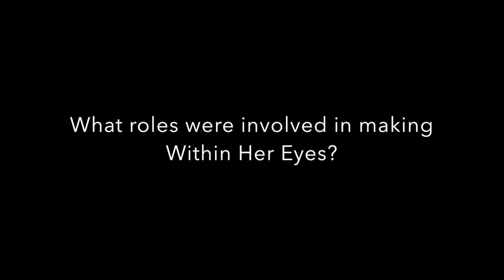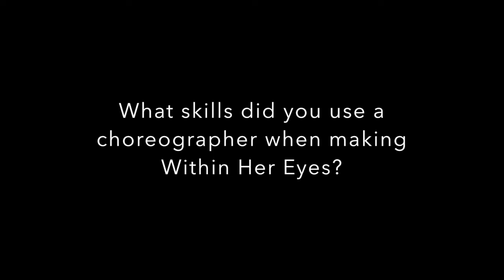WITHIN HER EYES | BTEC Resource - A2 Roles, Responsibilities and Skills | JAMES COUSINS COMPANY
Focusing on Within Her Eyes, this video, featuring choreographer James Cousins will look at what roles where involved in the making of the film and James shares an insight into how he worked with the people involved and how the process evolved.

Resource for BTEC Level 1 Component 1: Exploring the Performing Arts.
With a focus on A2 A2 Roles, Responsibilities and Skills

James Cousins Company offers a range of resources and workshops designed to link directly to the BTEC specification. These workshops aim to explore our repertoire whilst developing dancers technical and performance ability. Led by a company dancer these inspiring workshops will introduce James’ style as well the ideas and approaches behind the choreography. Dancers will be led through a demanding workshop to develop the skills and understanding in relation to the selected unit.